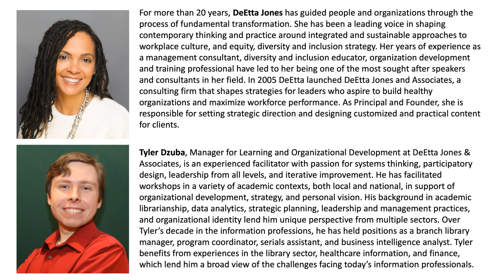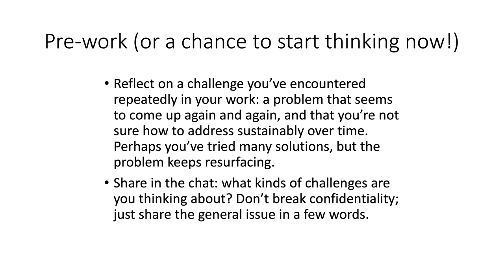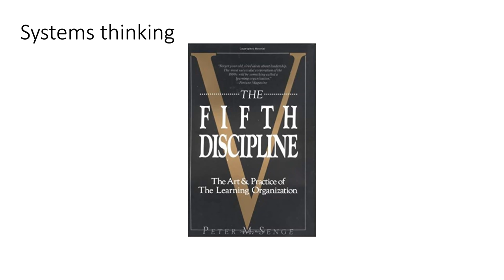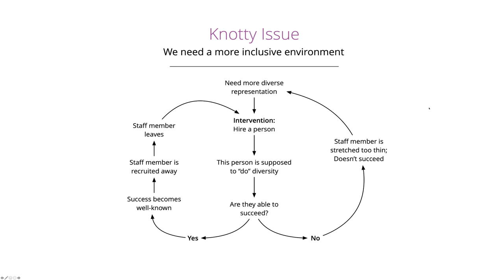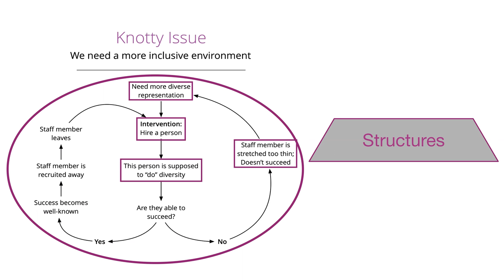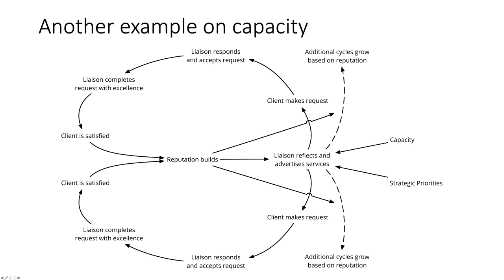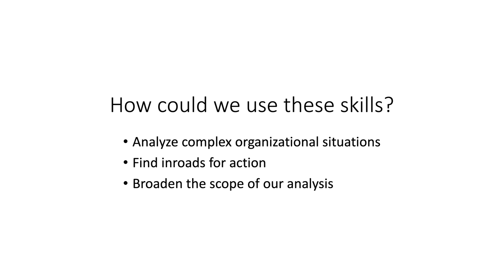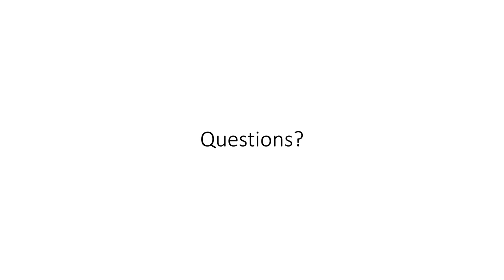How to Stop Putting Out the Same Fires at Work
"What can we stop doing?" What people really want to know is: "How do I make room for the new or different work when many of us are also managing the legacy programs or traditional work?" A simple answer, among other options, is to stop spending time putting out the same fires year-after-year. Instead, a more effective technique for making room for new initiatives or growth will require new skills for analysis and decision-making--taking a systems approach.

Systems thinking begins with identifying issues that recur or are "knotty" then following a structured process. This process allows you to gain deeper understanding of the issue, find correlations with organizational practices and look for targeted interventions that can lead to satisfying outcomes.

Who can benefit from systems thinking? You can! Systems thinking is beneficial for people in any role--individual contributors, specialists, managers, and formal leaders. If you aren't sure if systems thinking will benefit you, reflect on the answers to these questions:

Do you find yourself solving the same problems over and over again?
Do you avoid digging too deeply into knotty problems because they are so big and complex?
Do you find yourself getting caught up in the interpersonal or emotional elements of organizational problems?
Do you jump in to "fix" problems quickly because you don't have time to really study it?
If you answered "yes" to any of these questions, please join us for tomorrow's webinar. We would love to share some ideas with you about how to approach knotty problems. More importantly, we are eager to help you connect with colleagues in other organizations to share strategies and best practices.

About DeEtta Jones & Associates:
DeEtta Jones and Associates (DJA) is a minority and woman-owned business founded in 2005. We are a leading force in shaping contemporary thinking and practice around integrated and sustainable approaches to Equity, Diversity and Inclusion, leadership development, individual and organizational transformation.

Our team members bring deep expertise in the fields including interculturalism, organizational development, human resources, instructional design, adult education, innovation and creativity, and business strategy.

All DJA consultants bring years of experience as practitioners and as professional consultants, designers and facilitators. Proudly, our team represents the diverse representation of backgrounds and identities that allows us to add unique perspective and cultural knowledge to client engagements.

At DJA, we are committed to delivering services that exceed expectations 100% of the time. Let us know how the DJA team can help you shape a strategy for building a healthy organizational culture and maximizing workforce performance.